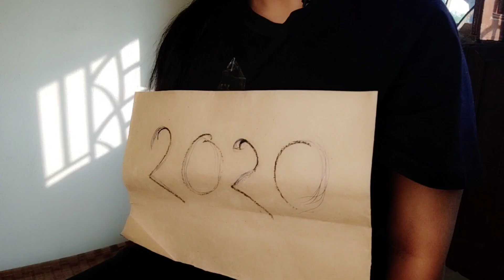|| If 2020 Was A Person ||2020 Vs Me|| Merriment Capital ||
Hey Everyone ❤️..
      Sobai kemon acho 🥰😍..
ei video ta sathe jni onkei relate krte parcho nigedr moner ktha❤️.. but sob ses ki stti 2020 sb dosh ?? amdr ki kno dai chilona ..!! eisb niyei ekta choto video year ses e krlm ❤️.. asha kori sbr vlolgbe ❤️ 🥰..
         ar sby k janay Advance Happy New year ❤️